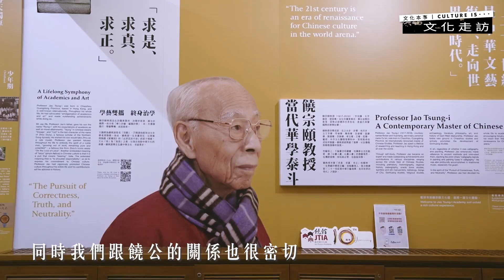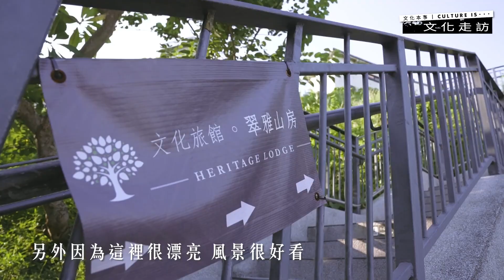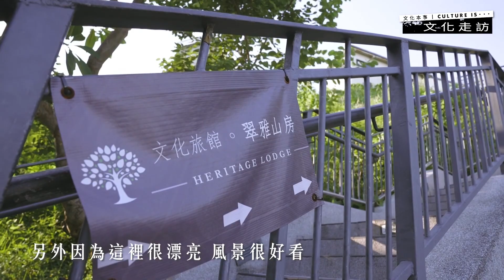文化走訪｜饒宗頤文化館十周年：從百年古蹟到文化地標的沉潛與再生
「文化傳承」，是饒宗頤文化館走過十年時光的見證，同時也是這裡未來的啟蒙。饒館前身擁有百年歷史的三級歷史建築群，是香港「活化歷史建築伙伴計劃」的首批活化項目，於2014年正式全面啟用。十年如瞬，從古蹟到地標性文化平台，這裡不斷用自己的方式書寫著文化場所的生命力與可能性，成為連結過去、現在與未來的文化橋樑。